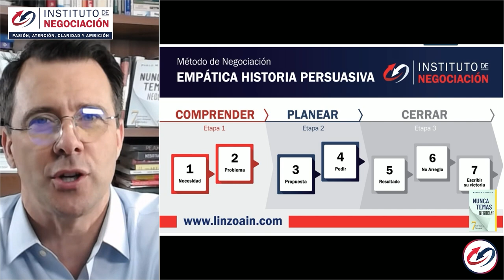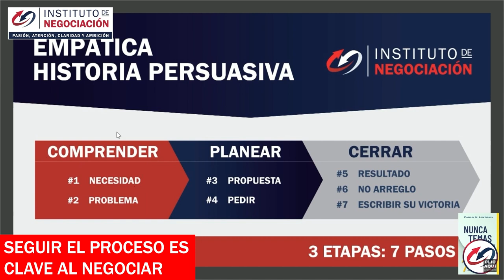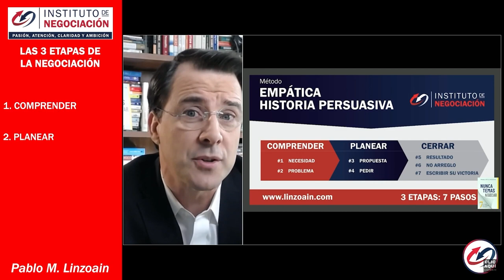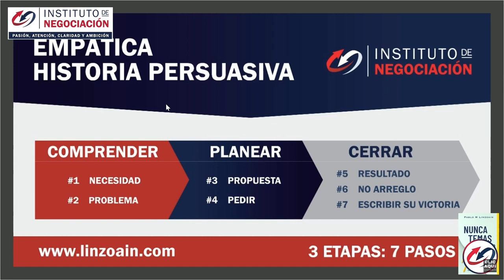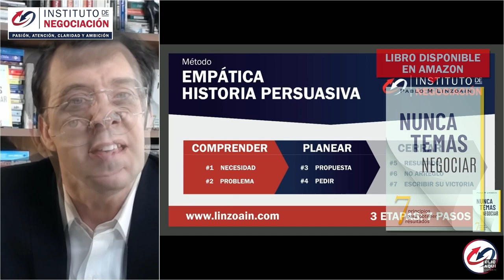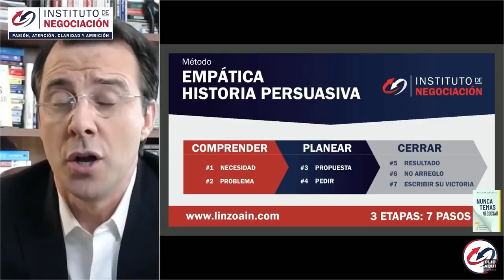Modelos De Negociación Harvard - Cómo Manejar Objeciones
👉🏻 El destacado experto internacional en negociación, Pablo M. Linzoain, muestra Modelos De Negociación Harvard - Cómo Manejar Objeciones

Obtené tu copia de mi libro